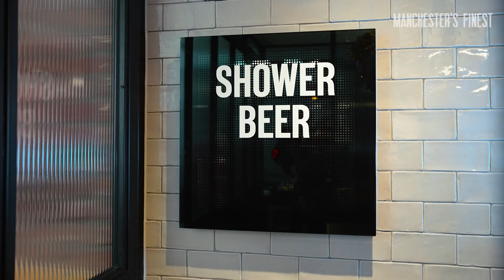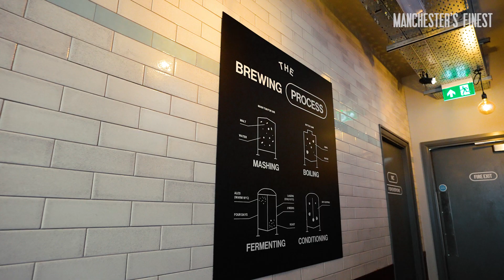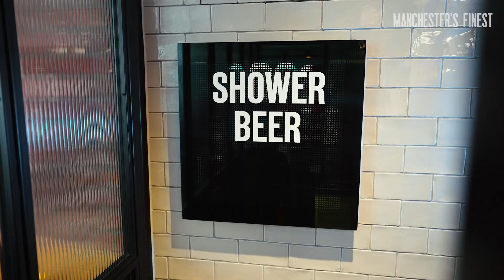Inside Manchester's Beer Themed Hotel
Manchester has a brand new beer themed hotel experience 'DogHouse' so we went down to stay over, explore and test out all of its unique features!